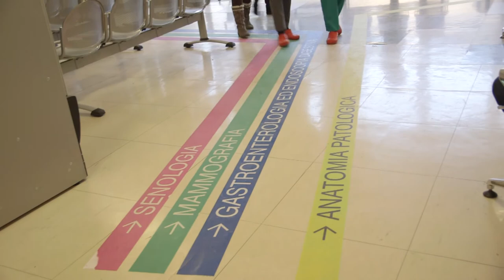Ricostruzione mammaria in 3D. Il Mazzini tra i primi al mondo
Nuova frontiera della chirurgia plastica ricostruttiva nel cancro alla mammella L'ospedale Mazzini di Teramo è uno dei tre centri in Italia e nel mondo ad eseguire una ricostruzione mammaria dopo l'asportazione del seno con l'utilizzo di tessuti dermici in 3D. Un tecnica  che permette di ripristinare perfettamente la forma del seno asportato.